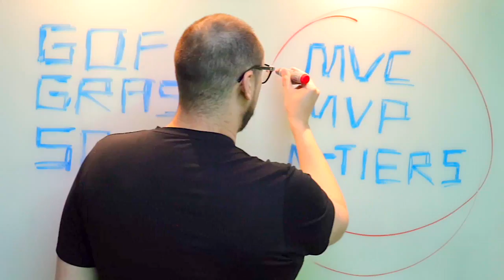Diferenças entre Padrões de Projeto e Padrões Arquiteturais | Você Arquiteto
Neste vídeo iremos abordar as principais características que diferenciam Padrões de Projetos de Padrões Arquitetural.